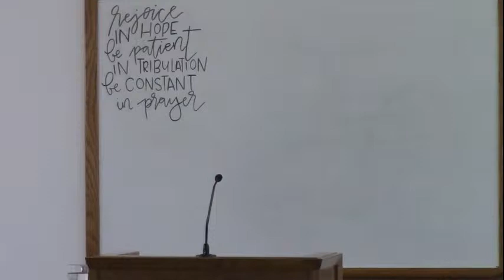Steve Yoder October 4, 2020